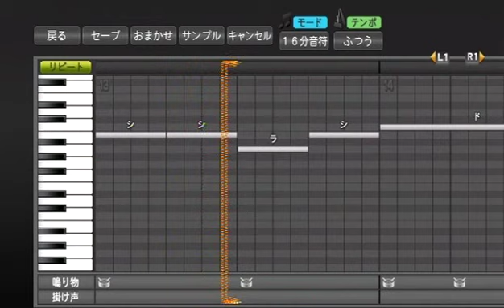プロ野球スピリッツで応援歌 夏のFree&Easy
夏のFree&Easy/乃木坂46